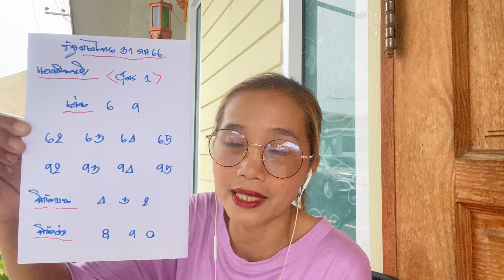สูตรคำนวณแตกตรงๆ11ล่าง